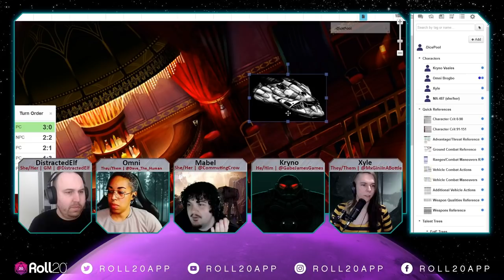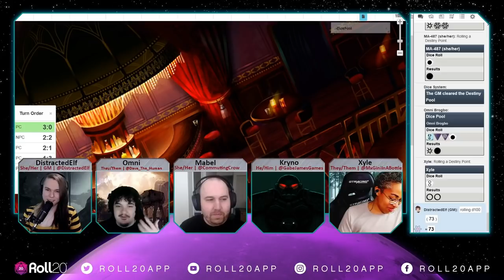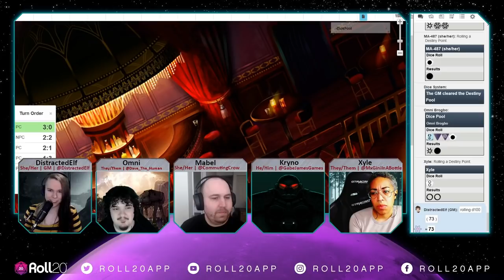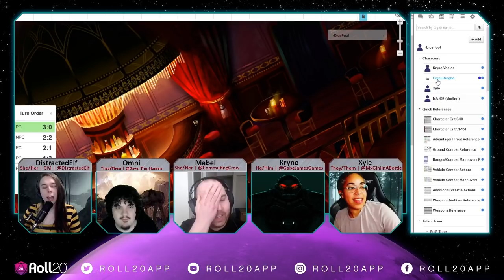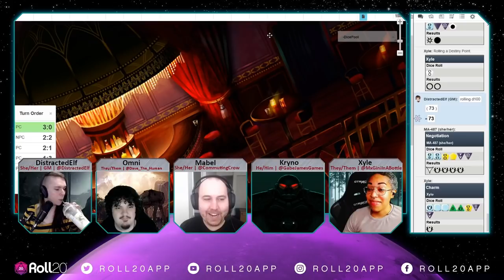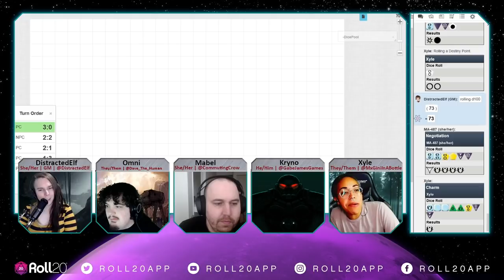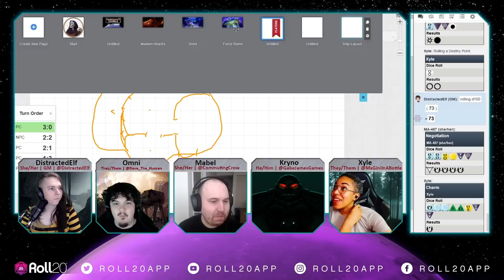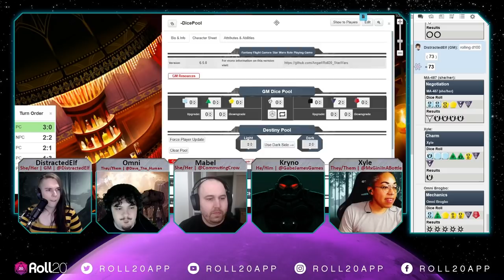Star Wars: Desperate Gamble | Episode 6 | Experts, Repairs and Results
CW: discussions of drug use, addiction, and relapse.
In a galaxy far, far away... Chaos arrived. That's right, Chaos Initiative is headed to the stars! DistractedElf takes Dave, Aki, Gabe, and Andrew for their Star Wars Edge of the Empire campaign Desperate Gamble!

Join Chaos Initiative for their Star Wars actual play Fridays at 1 PM PT
Also, catch GM Prep with DistractedElf (and sometimes a surprise Aabria!) every Thursday at 1 PM PT!

You can play Star Wars: Edge of the Empire using Roll20's API for the custom dice

Roll20.net is the easy-to-use virtual tabletop that brings pen and paper gaming to the web the right way. Built on a powerful platform of tools, yet elegantly simple, it focuses on enhancing what makes tabletop gaming great: storytelling and camaraderie. Create your FREE account today!